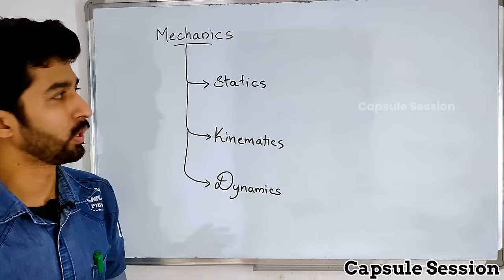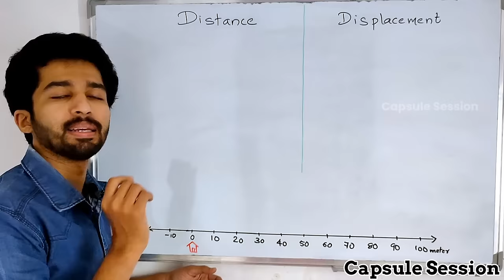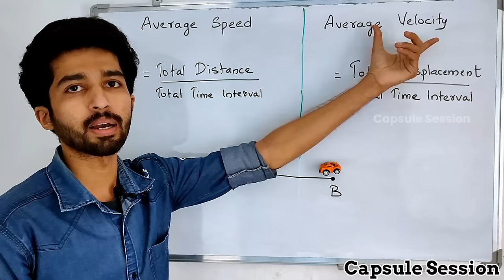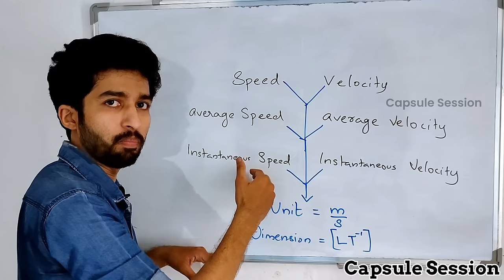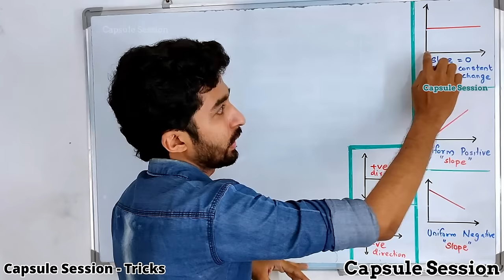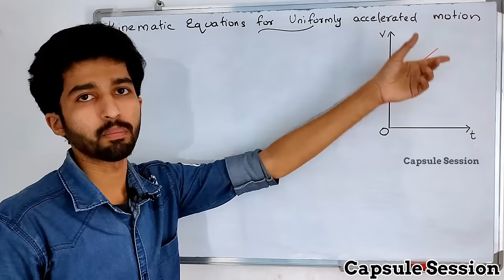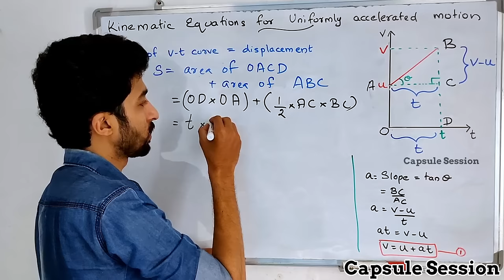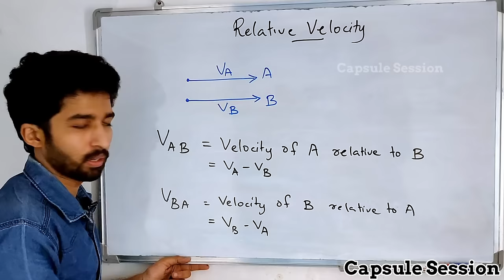Chapter 3 Motion in a Straight Line | Full Chapter video | with Tricks & Tips | Plus One Physics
This video discuss Full topics From Chapter 3 - Motion in a straight line

Check (and select Plus One Physics Option) to see all YouTube videos by capsule session arranged in a easy order(Click ചെയ്താൽ video Youtube il open ആകും )
(Topics : Measurement of  Length, Mass & Time ) Error in Measurements & Significant Figures)

This is a channel started on May 2020 during Lockdown and  we are not linked to any tution centre. We learn your textbooks to teach you, so their will be faults. Please forgive us if we don't meet your expectations.
Show your support by commenting your experience with our videos so that we can improve.